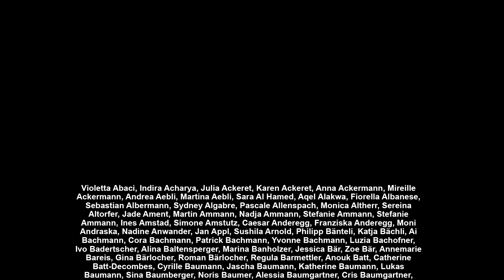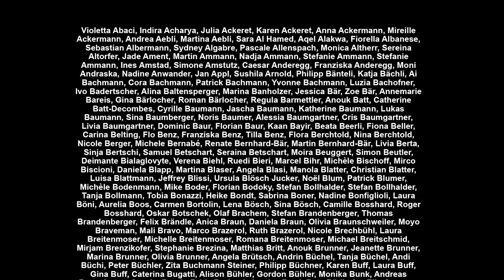44. Winterthurer Musikfestwochen – Aftermovie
Danke janto film für die bewegten Bilder.
Danke L'Eclair und Ikan Hyu für die Musik.